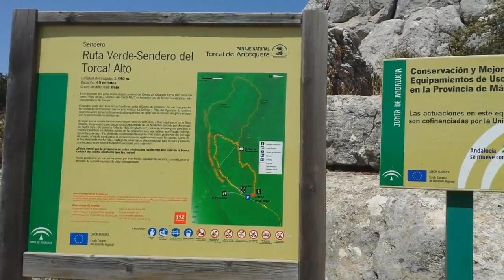ROMA GIBILTERRA in AUTO 4'000km - Parte 5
4500km in auto! Roma Gibilterra è il VIAGGIO più emozionante che abbia mai fatto in vita mia! Un viaggio fantastico ed incredibile! Abbiamo attraversato 4 nazioni. Questo è il mio primo VideoDocumentario e primo lunghissimo viaggio fatto interamente in auto, il video è stato girato in due settimane questa estate.
Il viaggio vuole essere uno spunto per chi volesse intraprendere la mia stessa strada, e ripercorrere questi posti bellissimi. Ripercorrere le stesse tappe che abbiamo fatto noi.
Ovviamente in previsione del viaggio ho installato un impianto fotovoltaico  sulla macchina in modo tale da alimentare il frigorifero portatile che rimarrà sempre acceso durante il viaggio, questo ci permetterà di essere più autonomi e girare in libertà.
A questo link trovate tutte le istruzioni per costruire un impianto fotovoltaico sulla vostra macchina
Presto pubblicherò maggiori info sul viaggio e tutte le varie tappe.
Bella raga ci vediamo alla prossima!

La mappa completa del viaggio Roma Gibilterra di Proietti On The Road